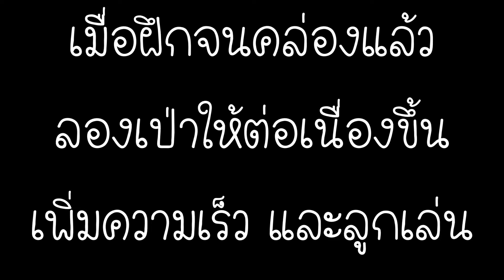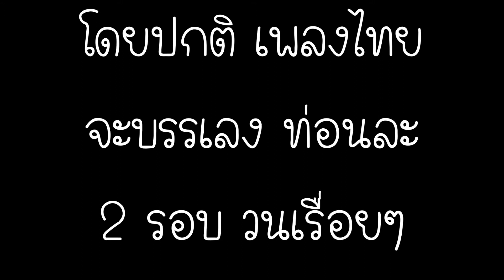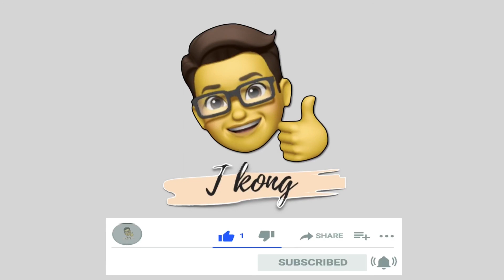สอนเป่าขลุ่ยเพียงออ เพลงตาลีกีปัส เพลงสำเนียงภาคใต้ เริ่มที่เสียงซอล ง่ายมากๆ T Kong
เพลงตาลีกีปัส